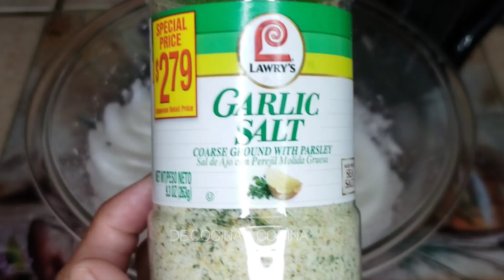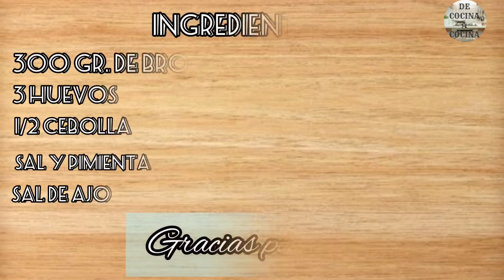Cuando quiero comer rico y sano, hago esto! después de esta receta no comerás Brocoli de otra maner